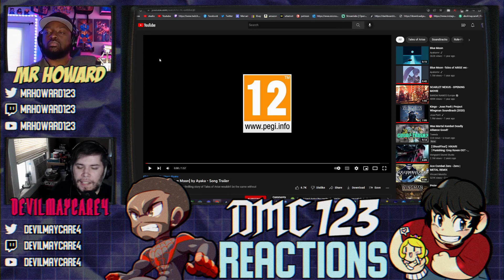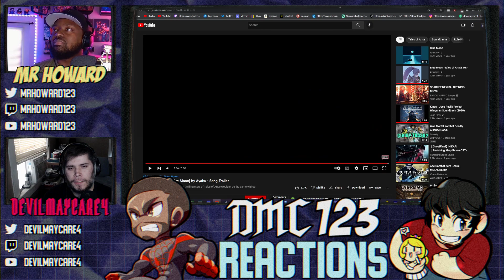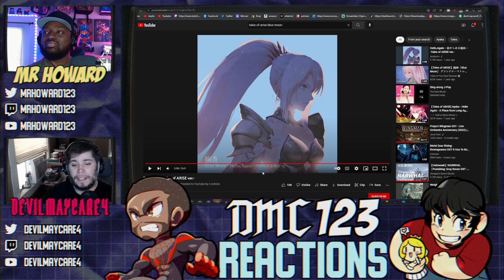Reaction - Blue Moon - Tales of Arise OST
Devils personal special reaction choice! Thanks for helping us reach our 100 sub goal!